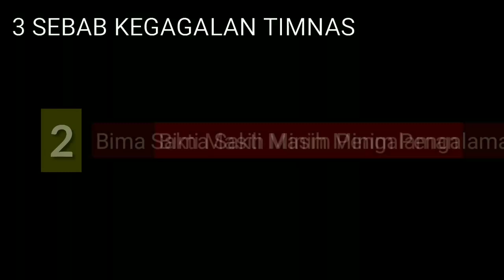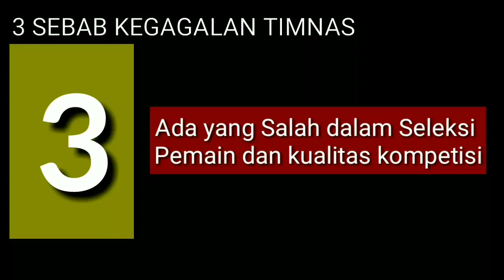Legenda Buyung Ismu: 3 Sebab Bima Sakti Gagal Latih Timnas Tapi Bukan Kesalahannya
Legenda Timnas Indonesia Era 90-an, Buyung Ismu membongkar 3 Sebab, mengapai Bima Sakti Gagal Latih Timnas. "Namun jangan salah dia, karena itu Bukan Kesalahannya."